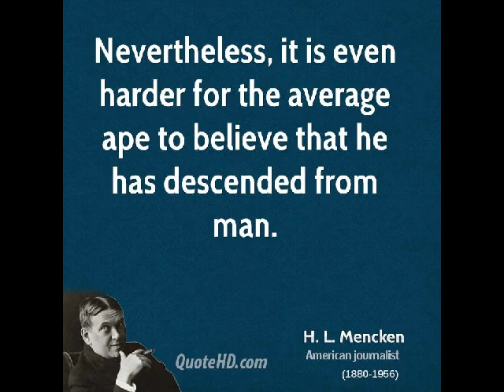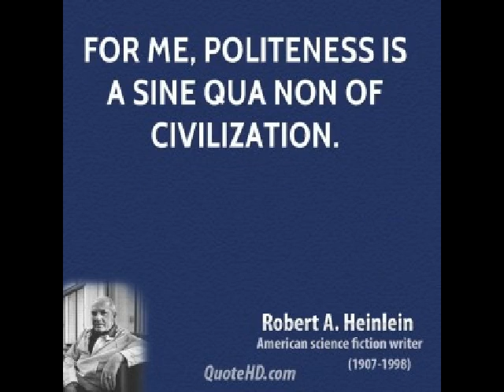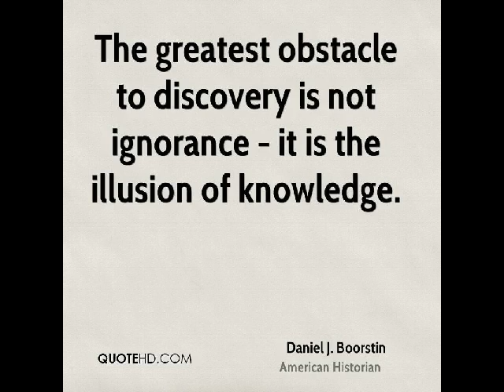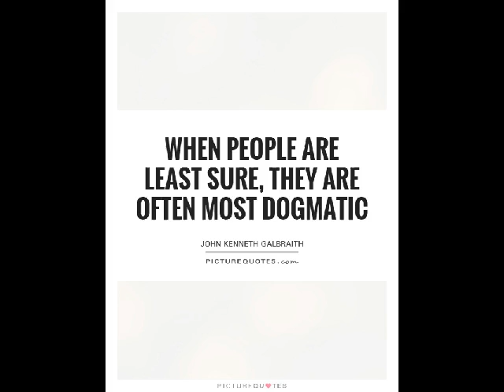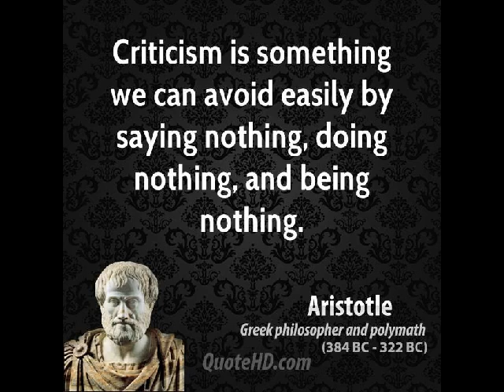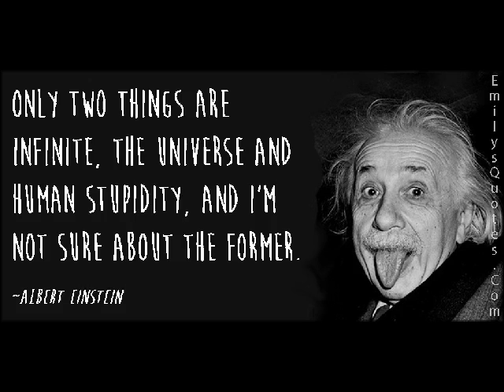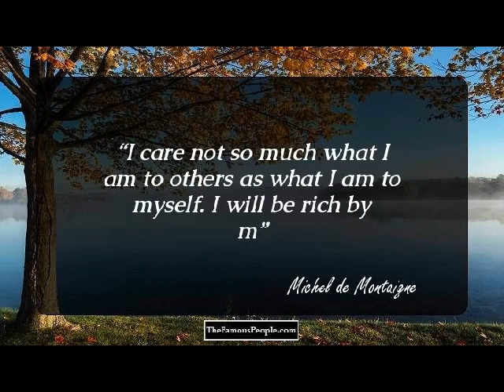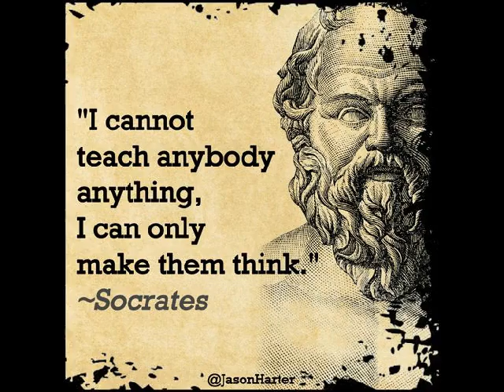MGTOW MONEY: 'Rich man', 'poor man'--Which do you want?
Discover the 'choice' between moving towards a 'rich lifestyle' or a 'poor' one! Ultimately, it's up to you!

MGTOW Money is the ONLY channel dedicated to helping MGTOWs make money, invest wisely, and spend more optimally.